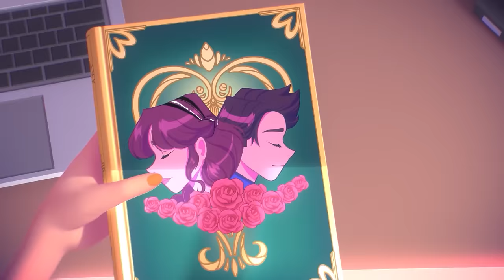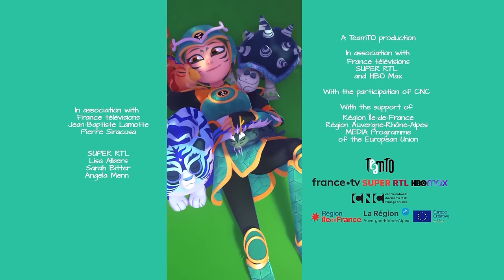Puppets | Jade Armor (S01E07) | Animation for Kids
L.J. feels like a puppet on a string, pulled between teen and Jade life. But when a Shard in a singing bowl makes people mindless vessels, the Crimson Lord gets a puppet army at his fingertips. Jade must absorb the Shard to cut the strings.

The mystical Jade Armor is a legendary superhero. It is Lan Jun’s turn to be this epic hero! With the help of her friends and the Beasticons, LJ is thrust into a series of action-packed adventures. She must contend with both an evil array of super villains and the very real trials of teenage life.

Puppets | S01E07 | Jade Armor